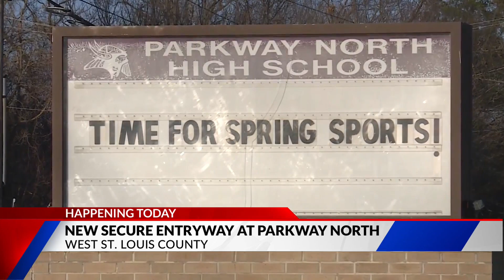Parkway North High School upgrades entrance for better security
Over the last few years, Parkway has been working to provide more secure entrances at their schools. Parkway North is the last high school in the district to receive this upgrade.